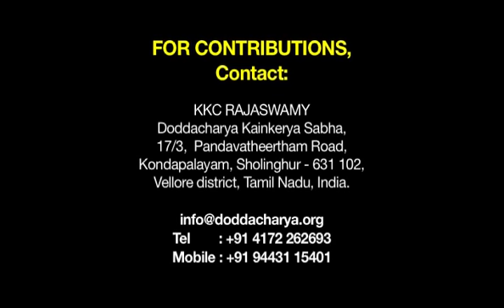Feeding thousands of Aangis of Sholingur Hill Temple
Lot of monkey batches live in the temple hill of Sholinghur. Every devotee who visits sholingur temple will witness the holiness of the temple and the Aangis / Monkeys of Sholingur Temple hill.

Getting food in the wild for these monkeys in quite difficult in the dry regions of Vellore. So Monkeys will line up near the footsteps. Priest and lineage of Doddacharya Thiru. K K C Rajaswamy felt the importance for the providing food to the hungry monkeys of Sholingur. K K C Rajaswamy initially  started feeding the monkeys from his income. He feeds several batches of monkeys in different sections of the Sholingur Hill. Monkey population has increased over a period of time and quantity of the food needed to feed the monkeys also increased.

Please support Thiru K K C Rajaswamy by offering to his services to Aangis / Monkeys: